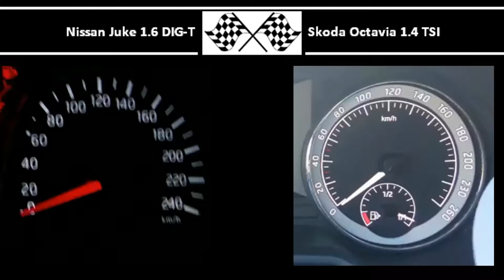Nissan Juke 1.6 DIG-T VS. Skoda Octavia 1.4 TSI - Acceleration 0-100km/h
Nissan Juke 1.6 DIG-T
190HP
240Nm
0-100 in 7,0s

Skoda Octavia 1.4 TSI
150HP
250Nm
0-100 in 7,6s